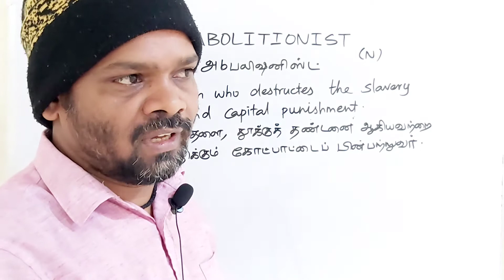ABOLITIONIST tamil meaning/sasikumar